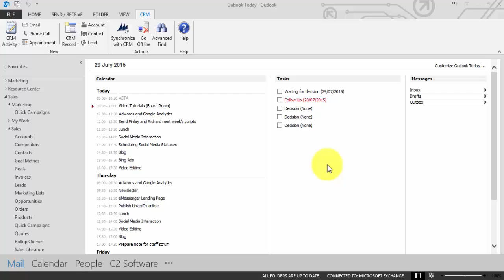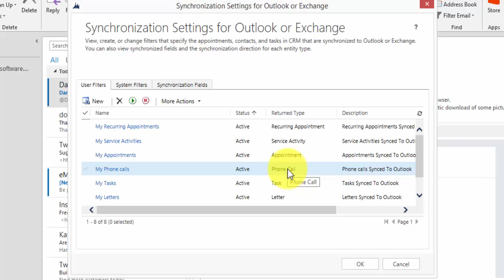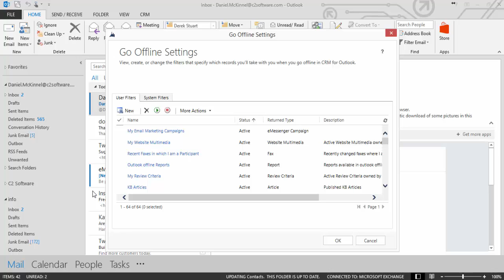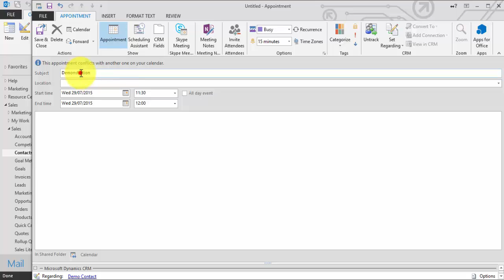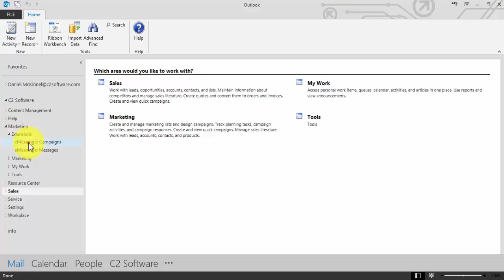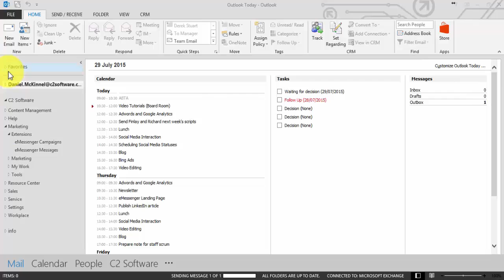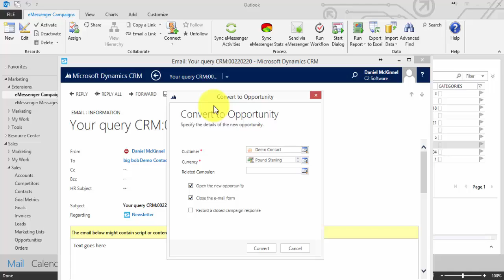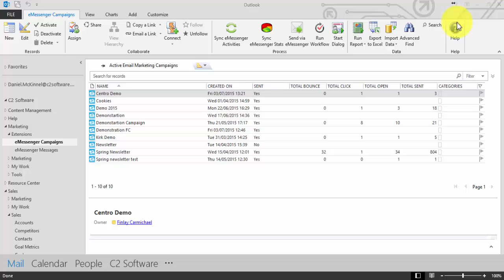Integrating Outlook With Microsoft Dynamics CRM 2015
James CTwo demonstrates the integration between Outlook and Microsoft Dynamics CRM 2015.